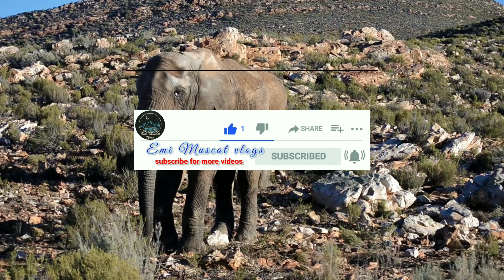കൊമ്പനെപോലും വിറപ്പിക്കുന്ന മോഴയാനകൾ !ഭീകരനാണിവൻ|കൊമ്പന്മാരെക്കാൾ പ്രശ്നക്കാർ ഈ മോഴയാനകൾ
ഭീകരനാണിവൻ , കൊടും ഭീകരൻ
കൊമ്പനെപോലും വിറപ്പിക്കുന്ന  മോഴയാനകൾ !!
കൊമ്പന്മാരെക്കാൾ പ്രശ്നക്കാർ ഈ  മോഴയാനകൾ

ആരാണ്  മോഴയാനകൾ ?

ഇറാനിലേക്ക്  ഫ്രീ  വിസ

 സന്ദർശിക്കേണ്ട  സ്ഥലങ്ങൾ#freevisa
ഇന്ത്യക്കാർക്ക്  വിസ വേണ്ടാത്ത 16  രാജ്യങ്ങൾ|

 Sixteen Visa free countries for Indian's
 Do you know there are many countries where Indian's can travel without visa ?in this video we will explore the list of visa free countries for Indian's and requirements
India has a strong relationship with many countries around the world; hence Indians can travel without a visa to many of these countries. In addition, there are many countries that offer visa-on-arrival or e-visa options for Indians.
Kerala travel vlog Malayalam
This is great news for Indian travelers, as it will make it much easier to visit some of the most popular tourist destinations in the world.
Visa Free Countries for Indian Passport Holders
List of 26 countries that you can visit visa free with an Indian passport in 2023
For visa-free travels, you still must have a valid passport — usually six months after your departure date— and you must purchase travel health insurance as required by your destination country.